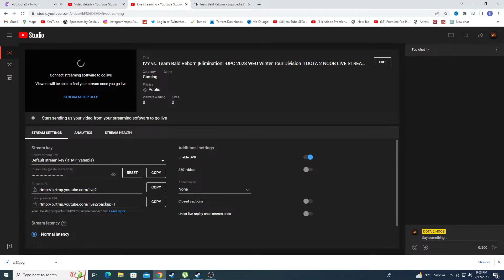IVY vs. Team Bald Reborn |Elimination| -DPC 2023 WEU Winter Tour Division II DOTA 2 NOOB LIVE STREAM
welcome to Official YouTube-Channel of DOTA 2 NOOB, a professional Dota 2 video maker Welcome to our Dota 2 channel! We are dedicated to bringing you the latest news, analysis, and gameplay from the world of Dota 2. From in-depth tutorials to high-level matches, we cover it all. Our team of experts provides insightful commentary and expert analysis to help you improve your skills and understand the strategies behind the world's best players.
► Creating Dota 2 Videos as Passion.
►This channel provide most recent dota 2 tournament highlights and dota 2 pro player ranked match especially Topson, Sumail, Puppey, Yatoro and others Pro Players.
                          TEAM IVY
                    Pio65         Alexandr Zalivako            1
Germany    Mo13ei      Fabian Knehr             2
Denmark    OwnedMe        Mathias Huynh      3
Germany    Qupe                  Jan Tinnemeier       4
Germany     jmvincento CaptaiN  Jonas Vincent Matz 5

                                            TEAM

Sweden     Gorgc  Janne Stefanovski      1
Romania     w33  Aliwi Omar                       2
Lithuania    ZipZaper Ovidijus Vaicikauskas  3
Sweden       Pablo  Axel Källman                          4
Sweden      Bengan Lukas Jonathan Hansson 5